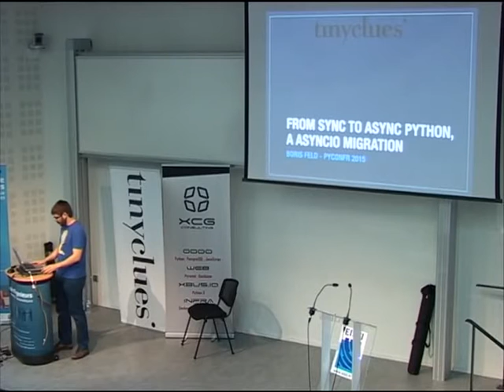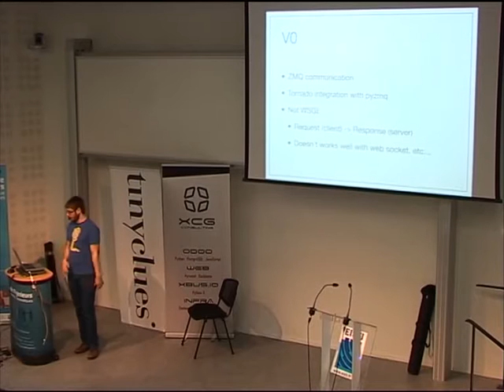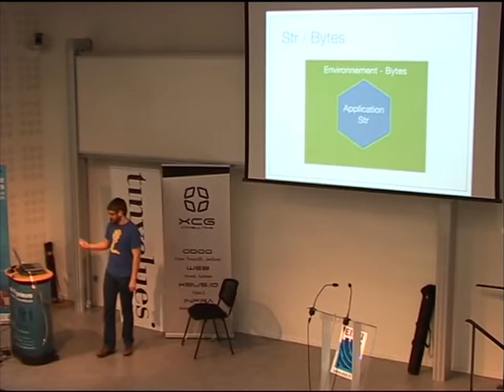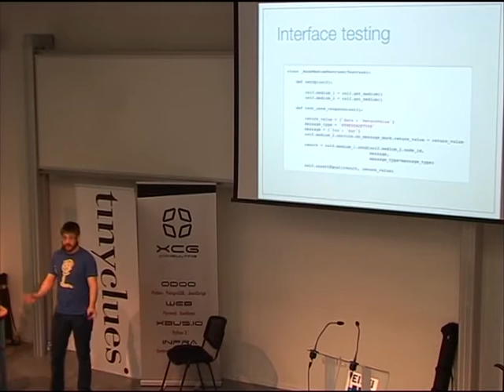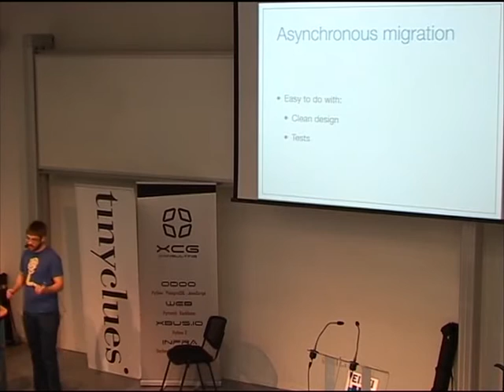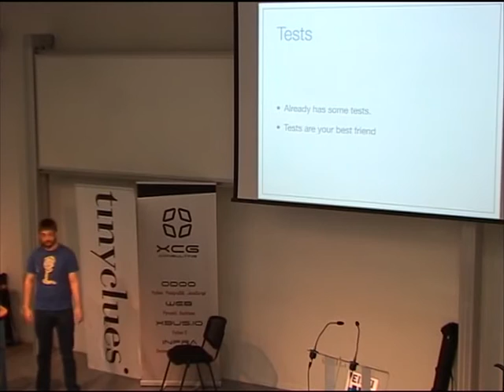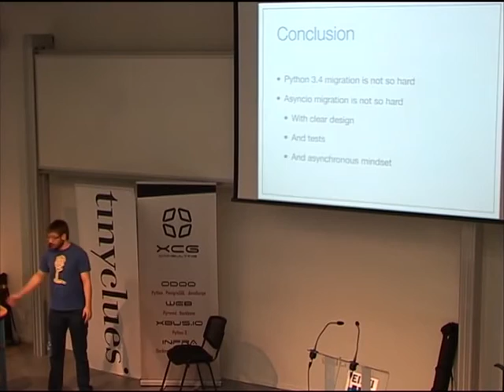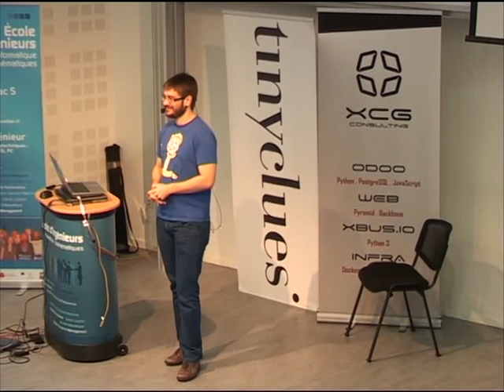06 Boris FELD from Sync to to Async Python, a AsyncIO migration